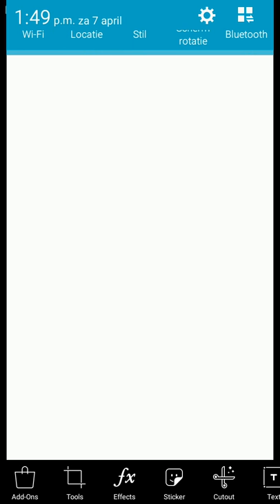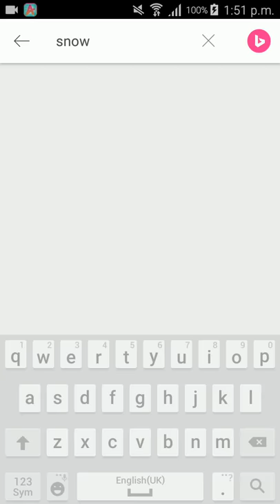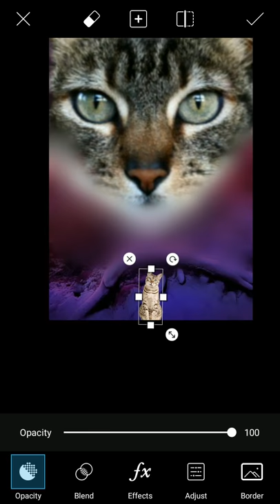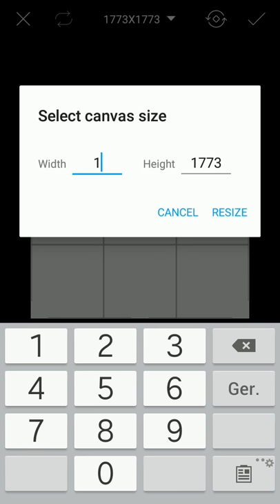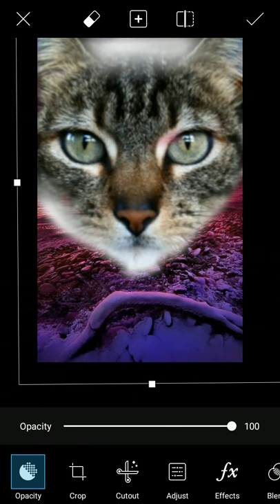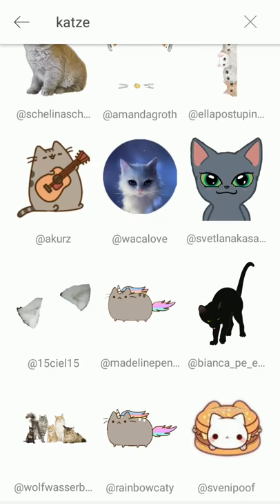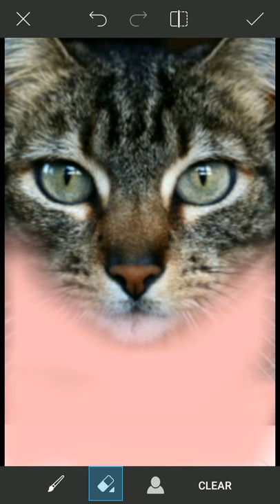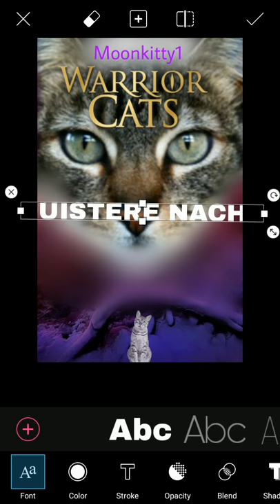How to make a warrior cats cover